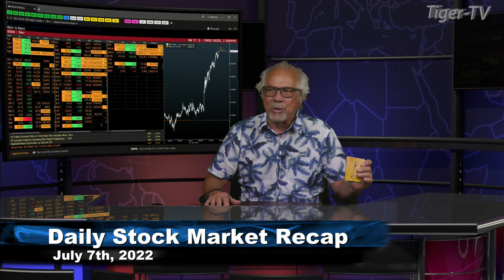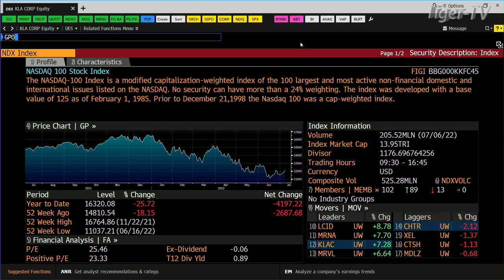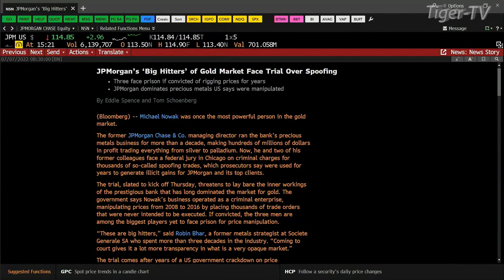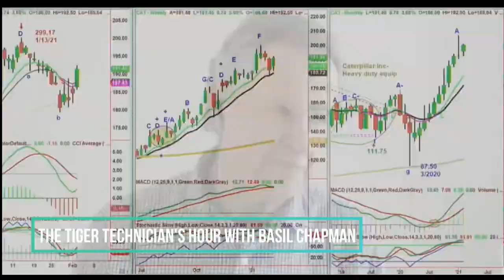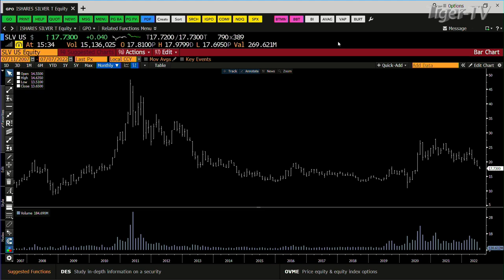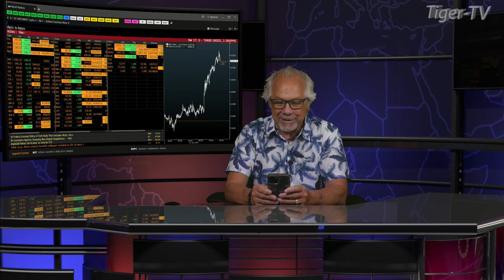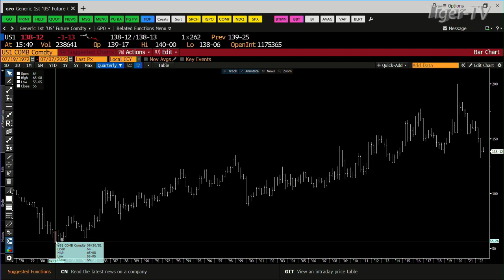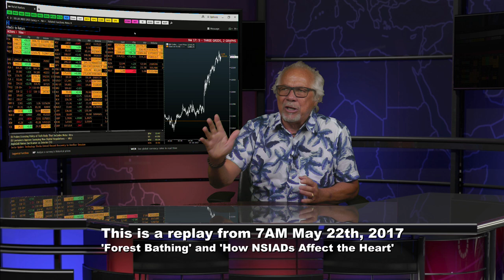July 7th, Tom O'Brien Show on TFNN - 2022